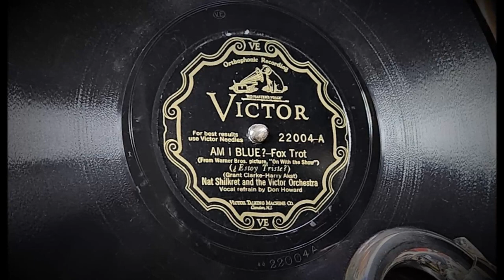Amazing Sound of the 1927 Electrola Model 101 - Portable Gramophone / Phonograph - Am I Blue?